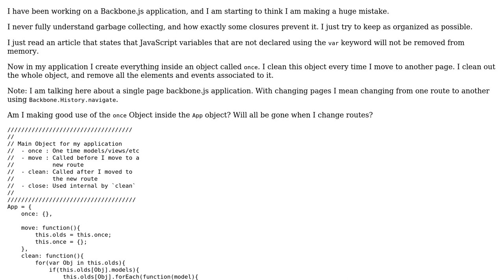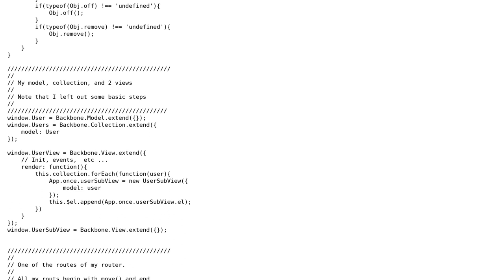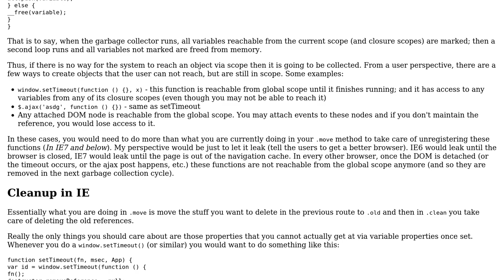Code Review: Will this code get cleaned up by the garbage collector?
With thanks & praise to God, and with thanks to the many people who have made this project possible! | Content (except music & images) licensed under CC BY-SA | Music | Images & others | With thanks to user Saif Bechan user Jamal user Bill Barry and the Stack Exchange Network Trademarks are property of their respective owners. You are responsible for your own actions.